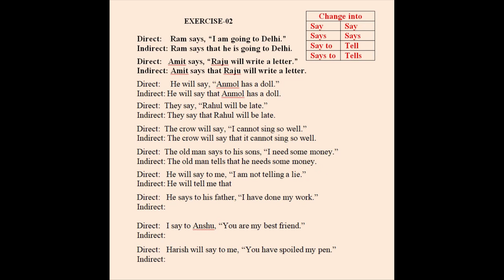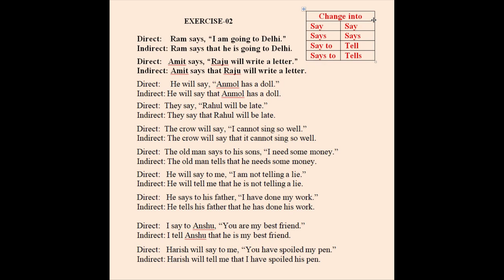NARRATION EXERCISE 02 with Panorama Kamlesh Sir...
Narration Exercise-02
Panorama Kamlesh sir